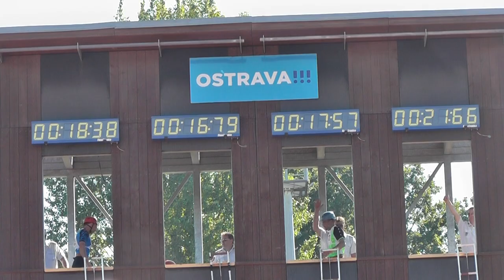P Mirvald, M Dal, J Nesvadba a P Binar 2 p věž kraj kolo Ostrava 7 6 2014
Krajské kolo HZS-MSK a HZS-OLK Ostrava